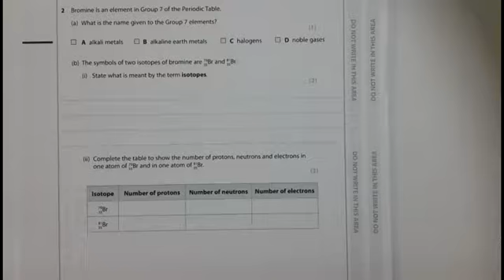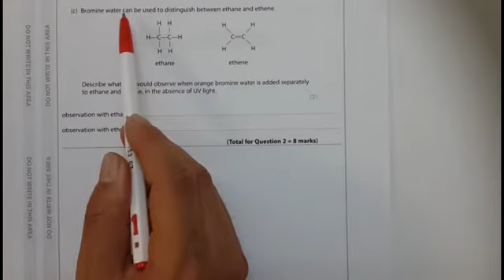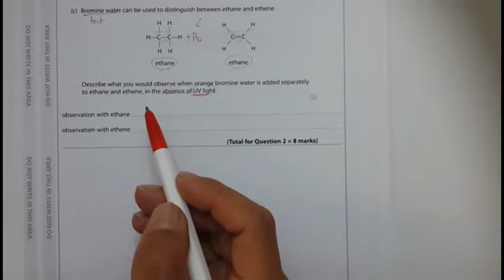chemy 2016 jan 1C 02